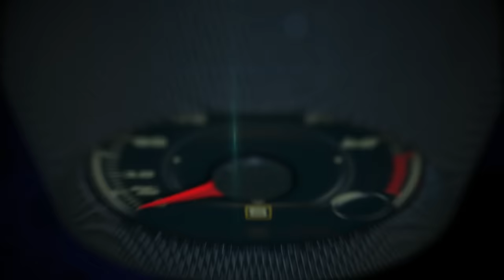2017 Nissan Midnight line up at the Chicago Auto Show Preview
Nissan today announced it is expanding its Midnight Edition equipment package, originally launched on the Maxima SR, to five additional models – each among the brand’s best-selling nameplates. Designed to add visual excitement, the new Midnight Editions of Sentra, Altima, Maxima, Rogue, Murano and Pathfinder share unique content – including black wheels, black spoiler, black mirror caps and available special floor mats –with additional equipment added by model.